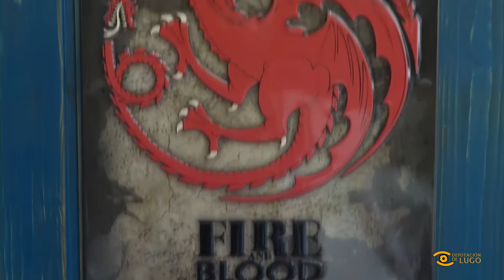Óskar Aramburu, caracterizador e perruqueiro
Non teman, esta imaxes non forman é o xeito no que rematan moitos logo e pasar pola súas mans; Óskar é caracterizador e perruqueiro e está detrás de grandes produccións audiovisuais coma "Juego de Tronos" , un traballo que compaxina cun salón no seu lugar de nacemento, Ribadeo, O Reposo do Guerreiro" lle chaman e nunca mellor dito